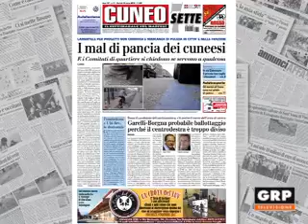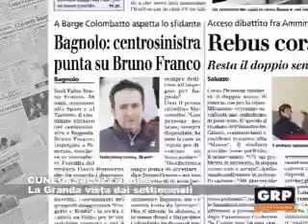La Granda vista dai settimanali - GRP Televisione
Ed ora il nostro consueto appuntamento con la rassegna stampa. Diamo un'occhiata, allora, alle prime pagine dei settimanali Cuneo Sette, Saluzzo Oggi e Bra Oggi da questa mattina in edicola.